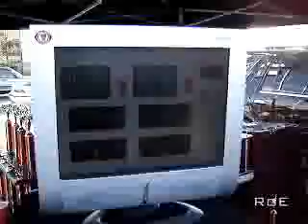12vdb.com - car audio database: Competitions Dbdrag07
dB Drag event at Advance Car Creations in Garden Grove, CA on 3/19/06. The footage was filmed by wgaede.